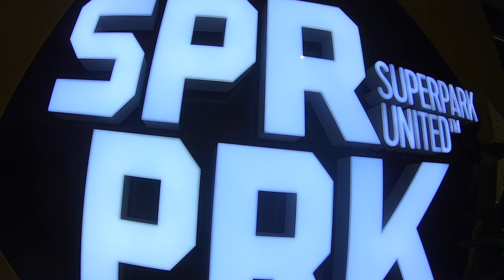SUPERPARK SINGAPORE 5 Reasons MUST visit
on why we think THIS is The BEST Indoor Playground for the whole family! singapore SuperParkSG SPRPRK @superparksg